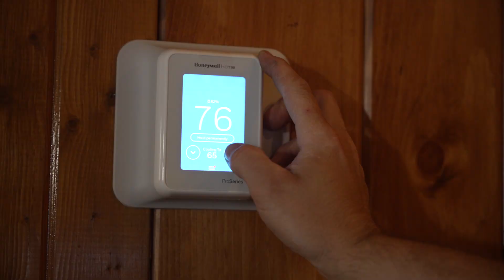Headwaters Services | Voices of Vilas County